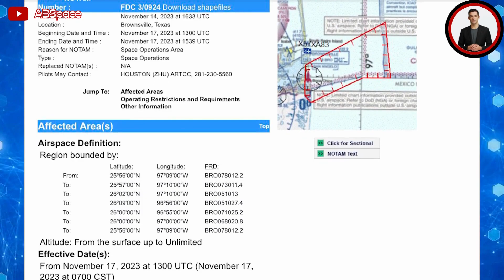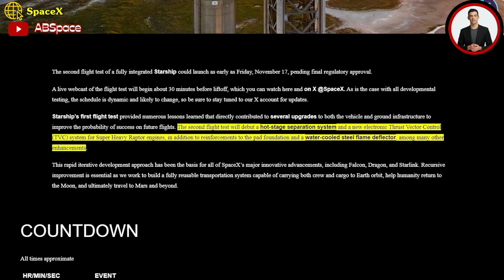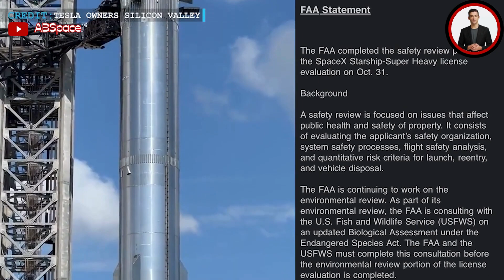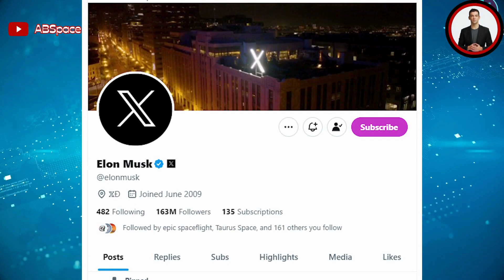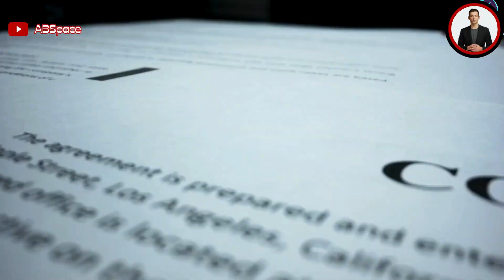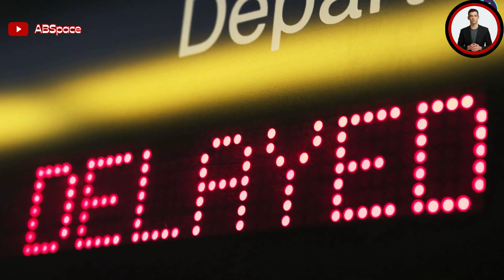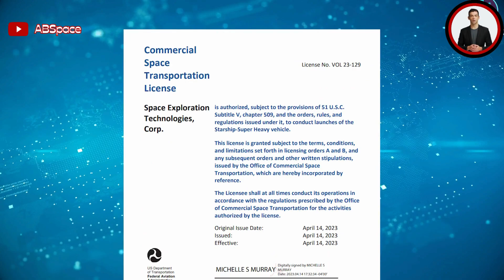SpaceX Starship Final Preps Second Spaceflight For Friday Launch, And FAA license progress...